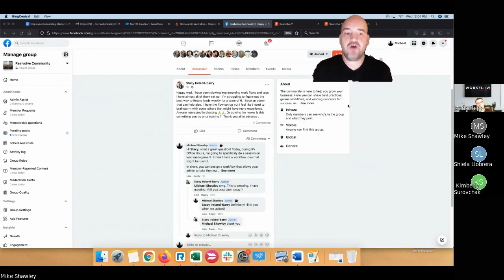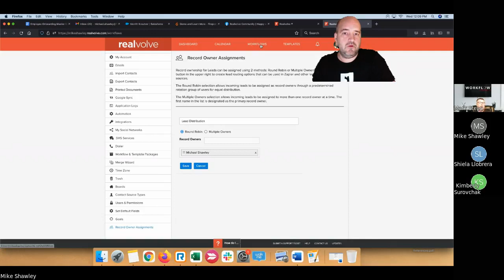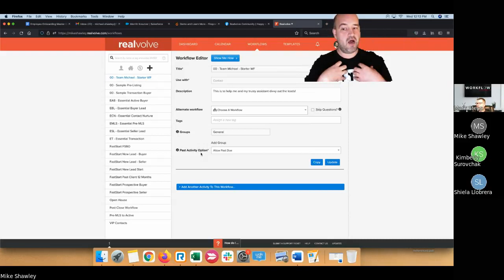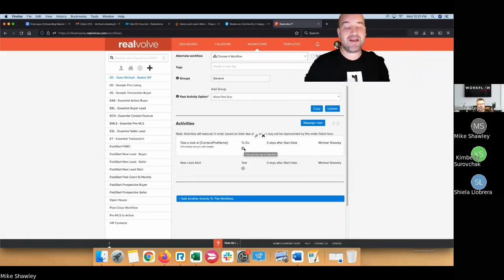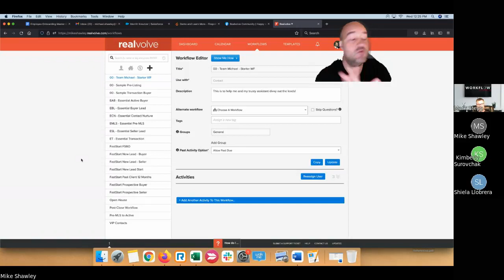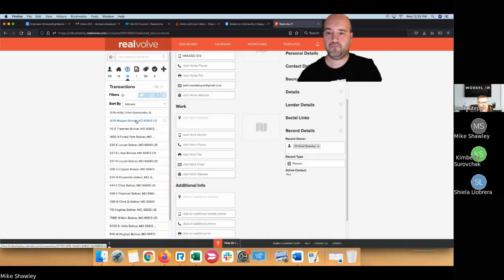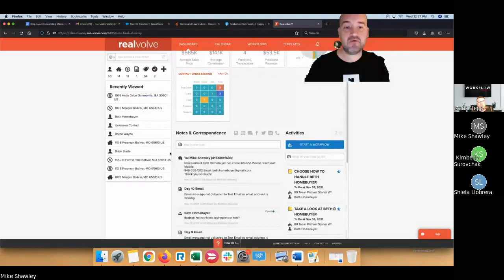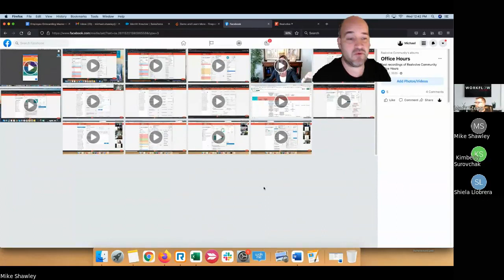Realvolve Office Hours: Working Leads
Realvolve is the new standard for real estate technology. Our software-as-a-service blends elegant design, emerging technologies, and practical, thoughtful features. Real estate is all about people. Realvolve keeps you connected.